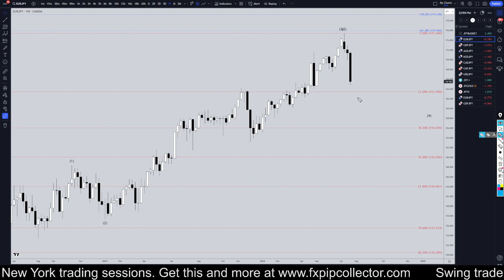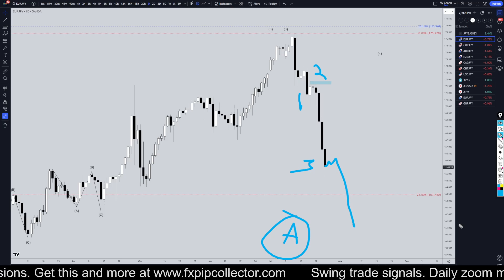Latest EURJPY Forecast and Technical Analysis for July 25, 2024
Hello Traders! Here is today's EURJPY technical analysis. I will be reviewing the EUR/JPY forecast using Elliot Wave Theory and Fibonacci. Join my Patron page to get access to the private chats, education information and members forecast area

Learn to read the market without indicators and utilize proper risk management when analyzing Forex pairs like EUR/JPY.

This video concerns July 25, 2024 EUR/JPY Forecast & Analysis: Expert Insights & Trading Ideas.